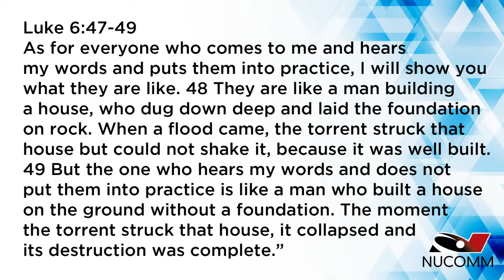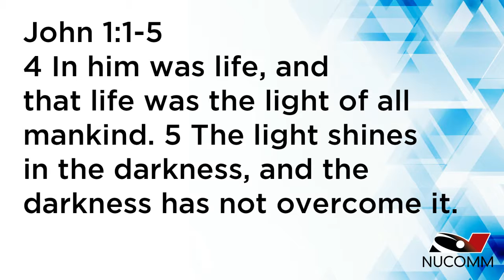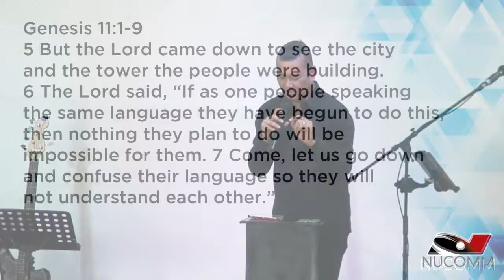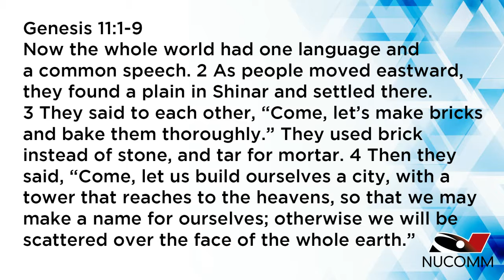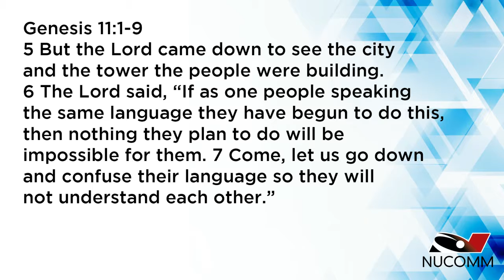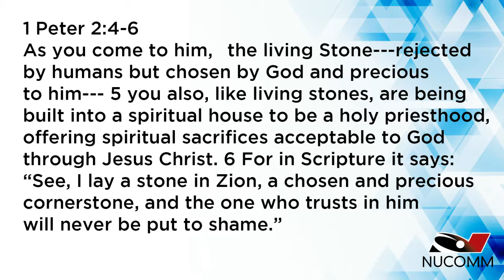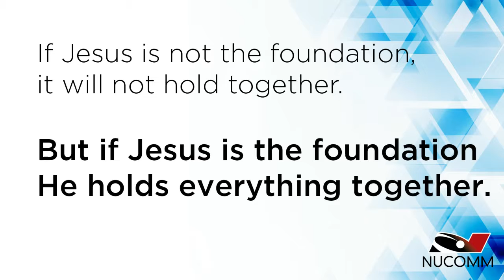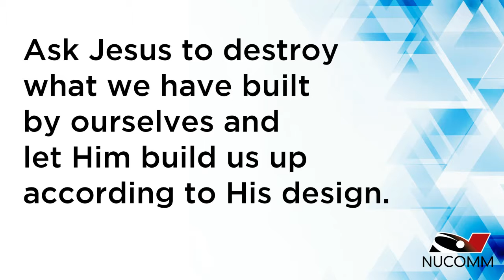BUILDING BY DESIGN